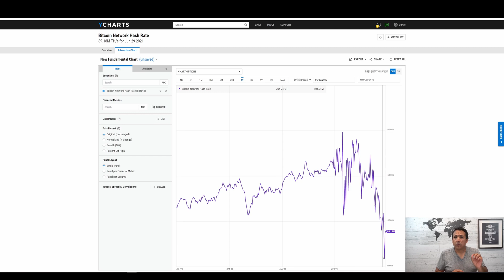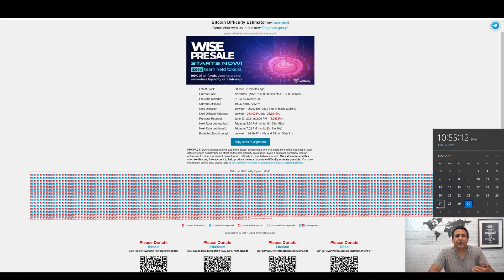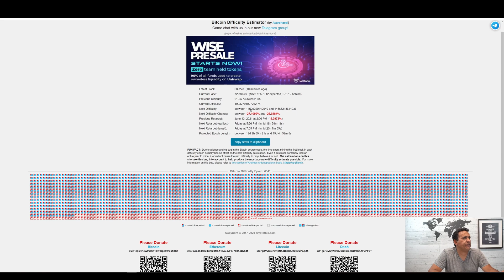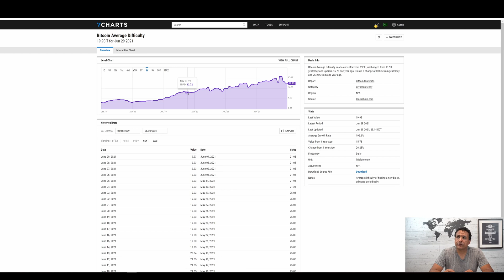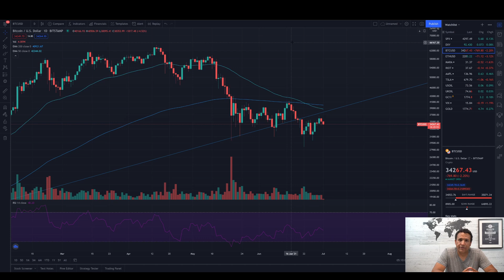Bitcoin Hash Crash explained!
The dramatic drop in hashrate on the bitcoin network is a teachable moment for understanding how bitcoin functions. Better knowledge of how bitcoin functions will always better prepare you to weather the storms while investing in cyrptocurrencies.

***Get 2 free stocks when you open a new Webull account and deposit $100 click on the link below***